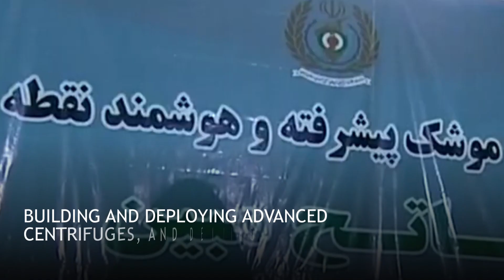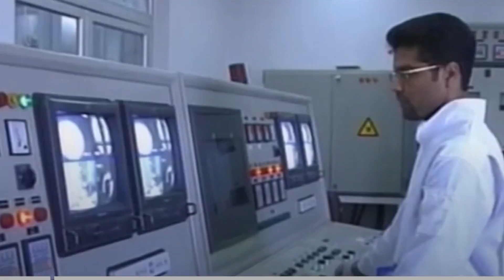UK, France, Germany Stand Firm on Iran Sanctions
UK, France, Germany postpone Iran sanctions lift due to 2015 nuclear deal breach. The sanctions that were supposed to be lifted relate to Iran’s ballistic missile programme, which includes missiles and drones with a range of 300km or more

The E3 countries claim that they have registered a dispute about Iran’s non-compliance in 2020, Iran has been in breach of the JCPOA since 2019, by increasing its stockpile of enriched uranium, Building and deploying advanced centrifuges, and denying UN inspectors access to its nuclear sites

The UK says that Iran’s stockpile of enriched uranium is 18 times the limits set out in the JCPOA and beyond all credible civilian justification. The UN sanctions that will remain in force are on individuals and entities involved in Iran’s missile, nuclear and other weapons programmes, and they will be incorporated into domestic legislation in the E3 countries

The E3 countries say they remain committed to a diplomatic solution and preventing Iran from developing nuclear weapons, but Iran must take clear steps towards de-escalation. Iran has justified its actions as a legitimate response to the US withdrawal from the deal under Donald Trump

In an informal agreement with the US, separate from the JCPOA, Iran said it would not enrich uranium above 60% and would release five US citizens held in Iran, in exchange for $6bn of Iranian assets held in South Korea and five Iranian prisoners held in the US

According to Israel, Iran has enough enriched uranium for a single nuclear bomb to be constructed within a week, but it does not have the capability to fire such a weapon.